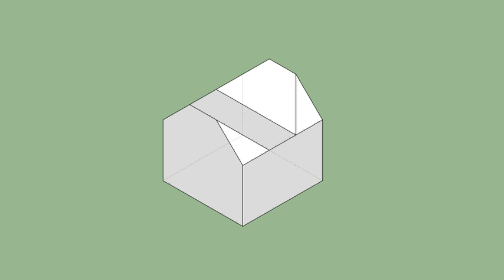育才出版-基礎圖學空間感練習本-第036頁第216題